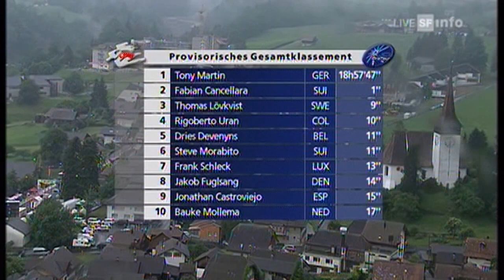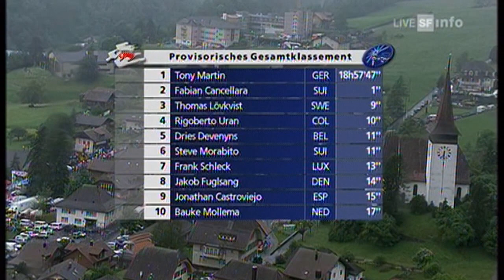Hans Jucker kommentiert die 5. Etappe der Tour de Suisse 2010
Etappe Wettingen - Frutigen
Zusammenschnitt der kommentatorischen "Höhepunkte" des Originals des Schweizer Fernsehens.